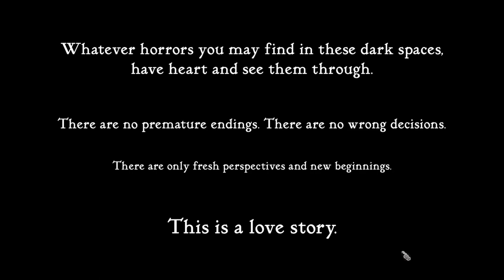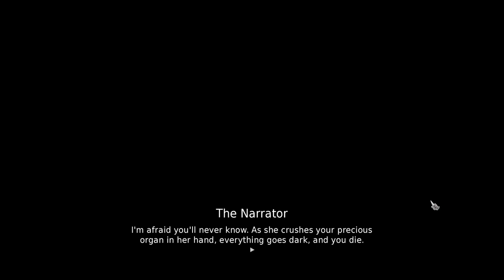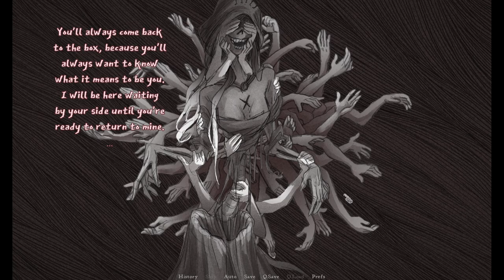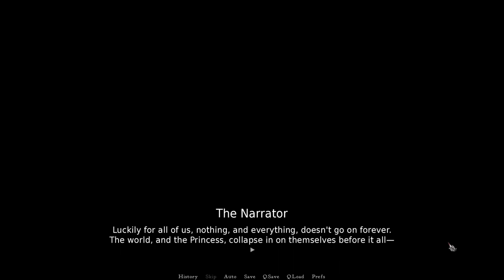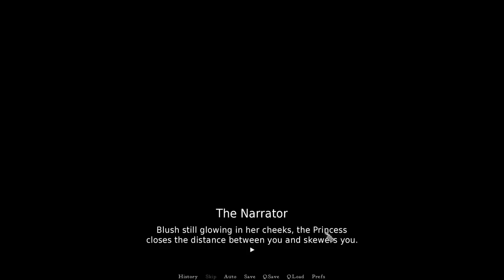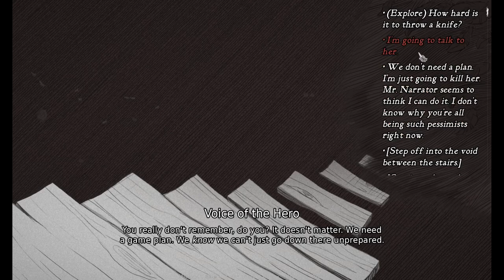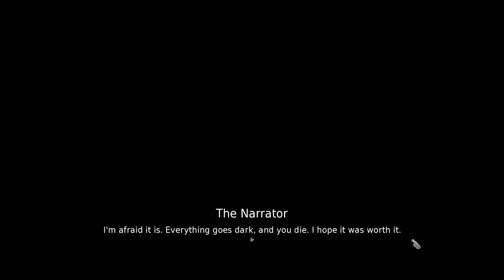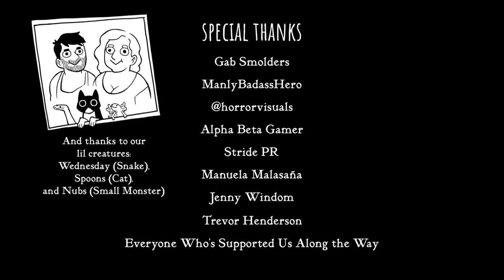[Slay The Princess] ~ Easiest $2s of my life.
What do you mean she's not dead?